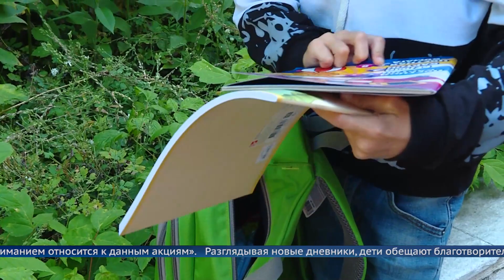«Собери ребенка в школу»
Десятки детей из многодетных и малообеспеченных семей сегодня получили портфели с канцелярскими принадлежностями от сотрудников силовых ведомств.